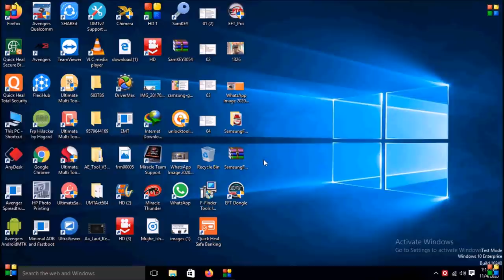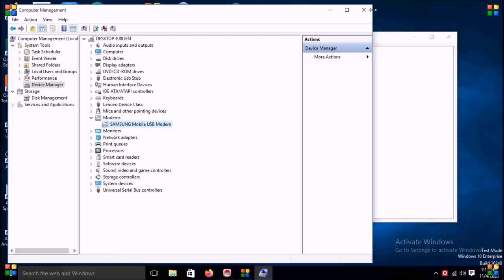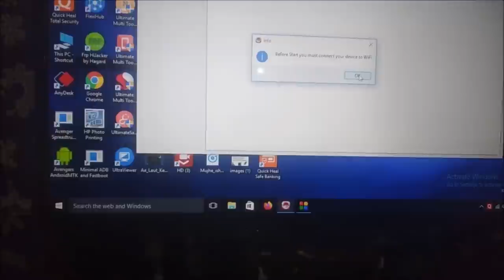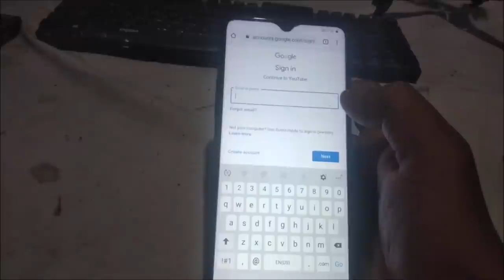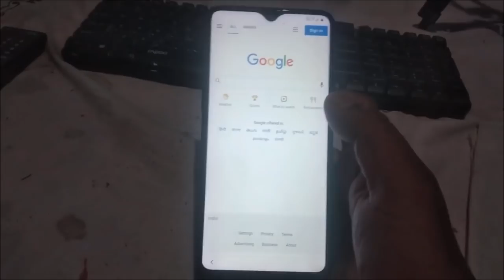all samsung frp unlock tool 2020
This video is for mobile repairing.